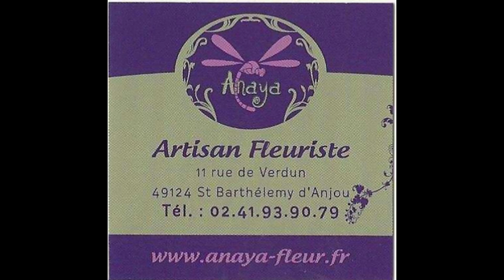Meeting Régional Athlétisme St Barthélemy 2019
Meeting Régionald'Athlétisme à St Barthélemy d'Anjou,  Vendredi 11 Mai 2019..Organisation Club ASBA.